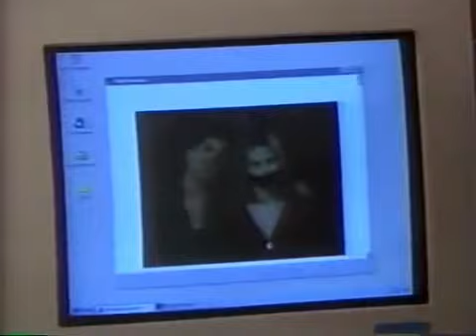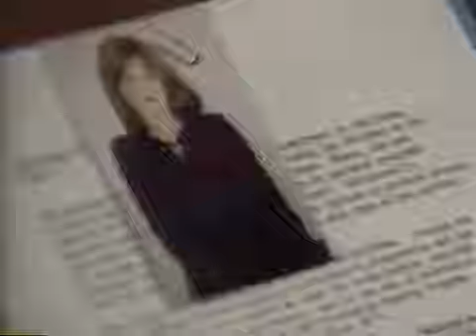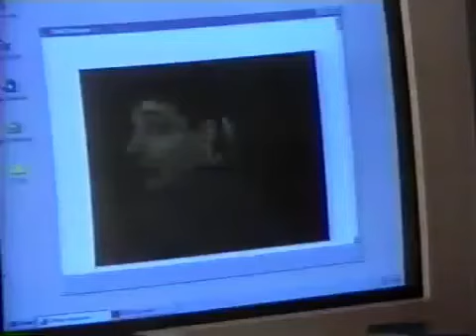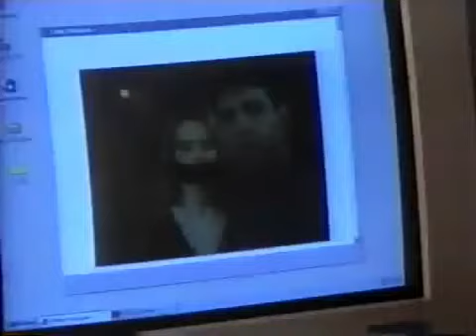Guiding Light January 22nd, 1996 [Partial Episode]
Guiding Light January 22nd, 1996